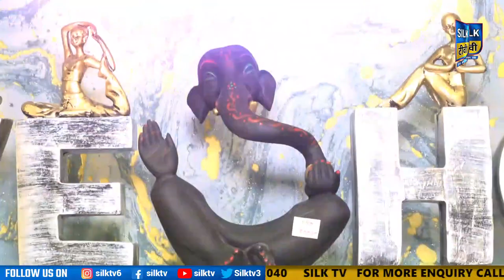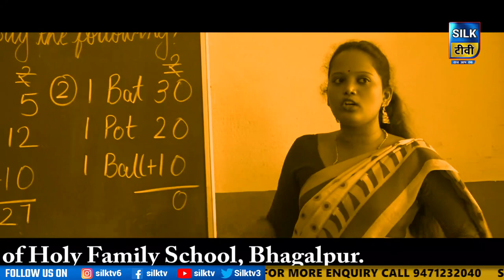SILK TV- जिले की खबरें एक साथ || 21 DECEMBER 2022